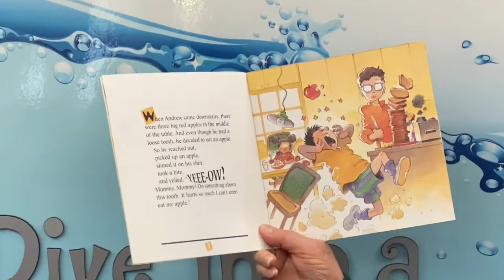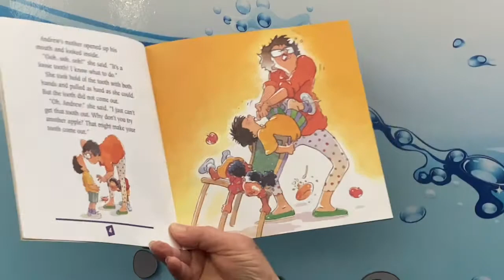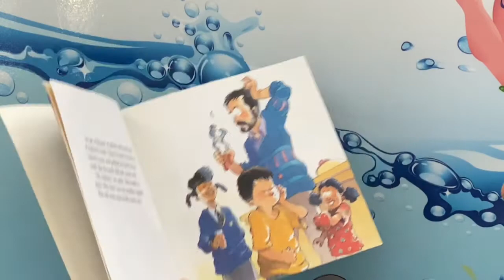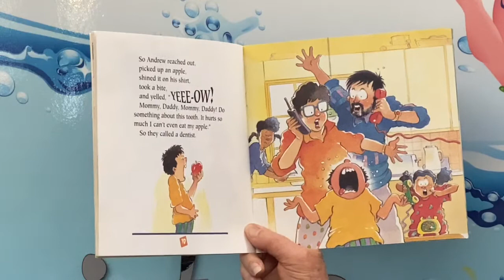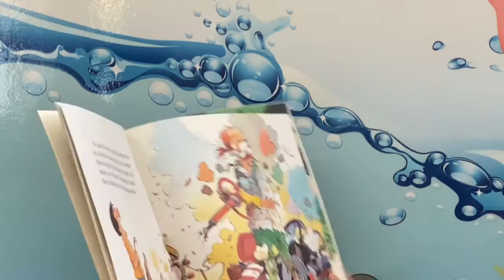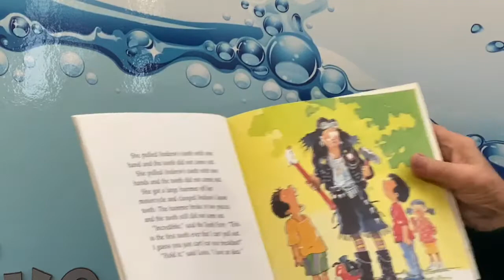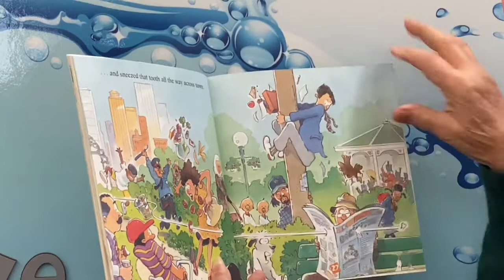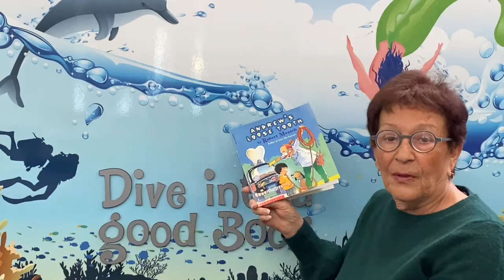Library Reading 21 - Andrew's Loose Tooth